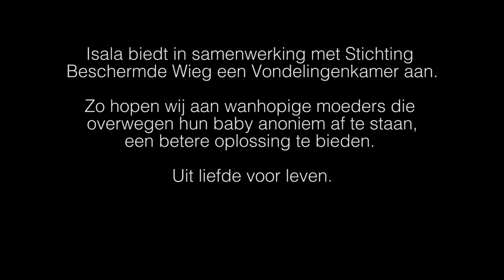Vondelingenkamer Isala Beschermde Wieg Situatie1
Het ziekenhuis Isala in Zwolle heeft op woensdag 25 mei 2016 samen met de Stichting Beschermde Wieg een Vondelingenkamer in gebruik genomen.